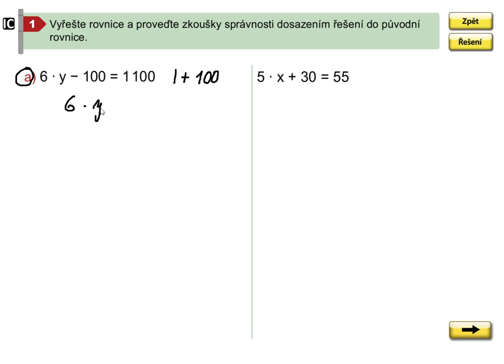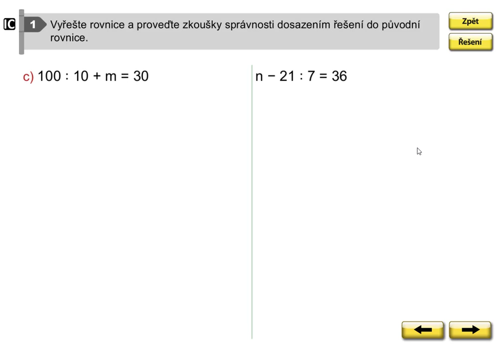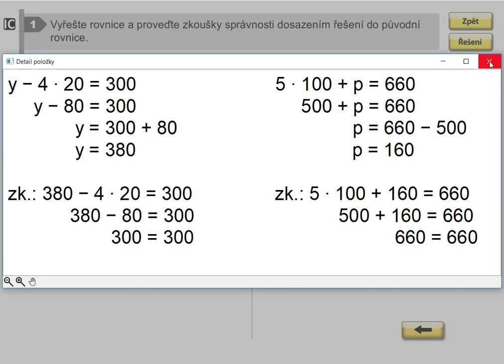Rovnice (1. stupeň ZŠ), Mat. mat. pro 5.roč., 2. díl, str. 50, cv. 1